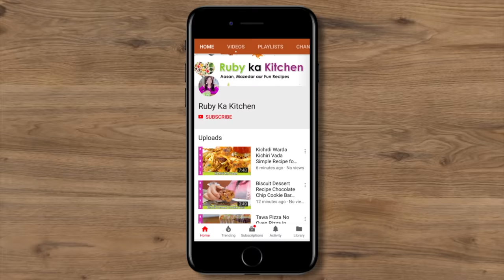New Amazing Sweet Dish Idea! Gulab Jamun Trifle Recipe in Urdu Hindi - RKK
Ye hai meri new sweet dish ki idea! Gulab jamun trifle! Umeed hai aapko pasand ayegi!